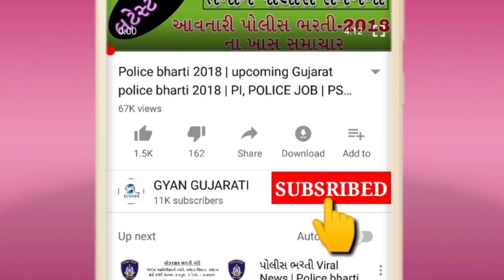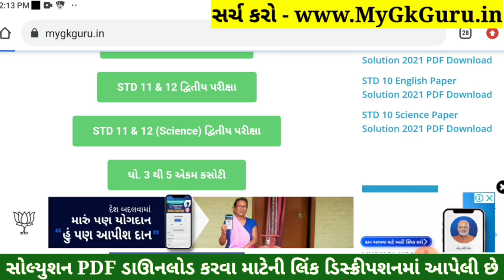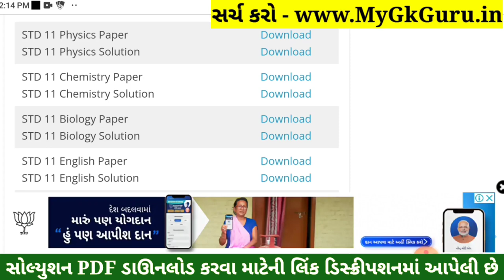STD 11 Chemistry Paper Solution 2022 Second Exam, STD 11 Chemistry Second Exam Solution February2022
STD 11 Chemistry Paper Solution 2022 Second Exam, STD 11 Chemistry Second Exam Paper Solution 2022 100 Marks, Biji Pariksha STD 11 Chemistry Paper Solution 2022 Second Exam February 2022. STD 11 Second Exam Paper 2022.

STD 11 Rasayan Vigyan Second Exam Paper Solution 2022

Other Related Search Queries :
STD 11 Chemistry Paper Solution 2022 100 Marks February
STD 11 Chemistry Second Exam Paper Solution 22 February 2022
STD 11 Chemistry Paper Solution 2022 22 February 2022
STD 11 Chemistry Paper Solution February 2022